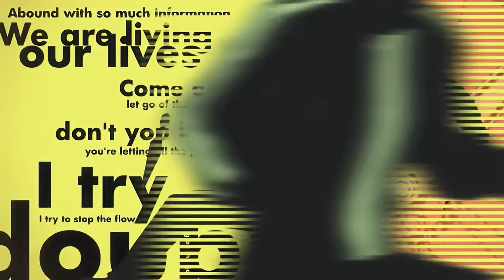Persona 4: Opening 1 - Upscaled 4x [Esrgan]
Process: Grabbed the mp4 file from the psvita version of the game, used vapoursyth to denoise deband and anti-alias the video, extracted the image sequence, upscaled each from using esrgan with the the models FArtDIV3_Fine interpreted with FArtSuperBlend with a value of .35, then just put images back together with ffmpeg and muxed the audio from the original mp4 file. Feel free to use this and any other video I make as you wish as long as you give credit (Downloads)